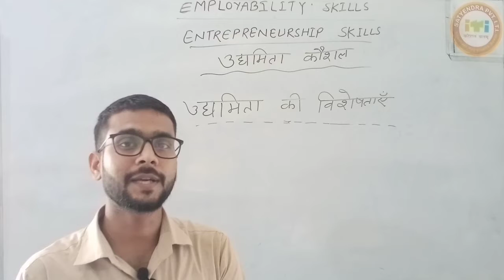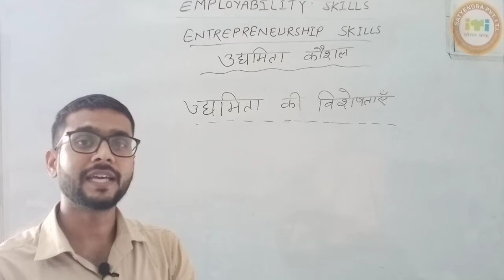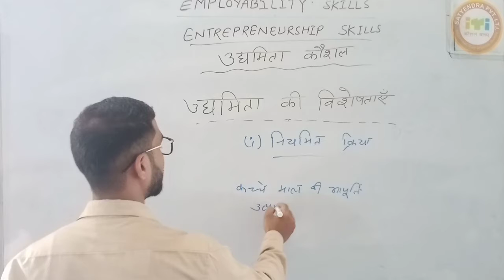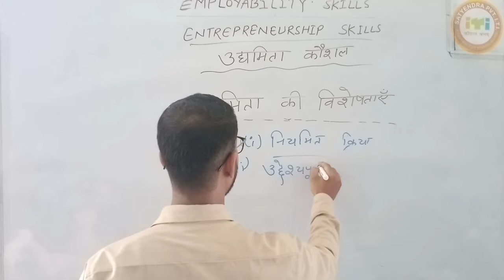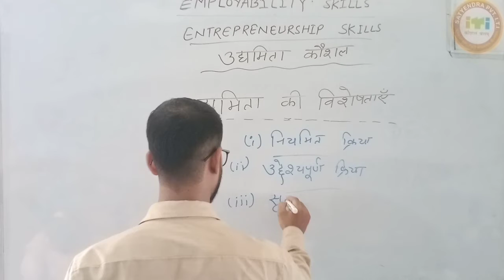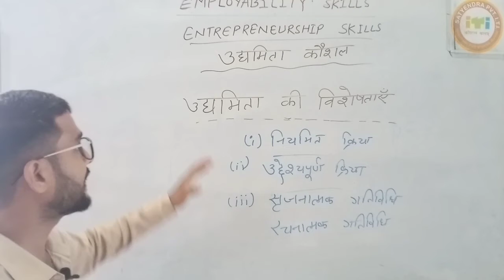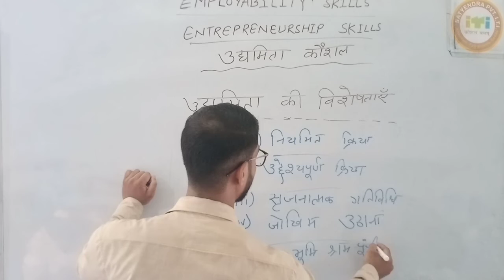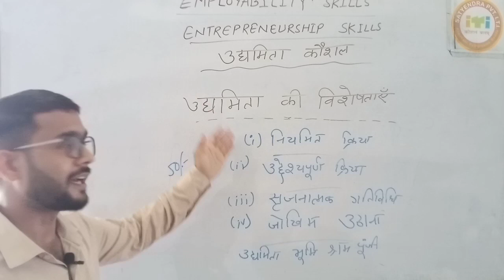E/S _ENTREPRENEURSHIP SKILLS_CLASS-03